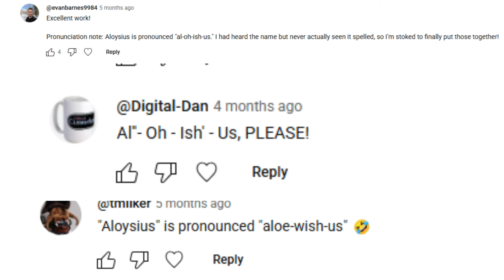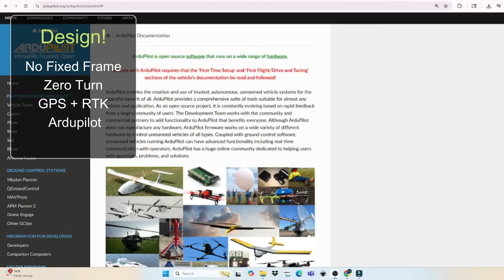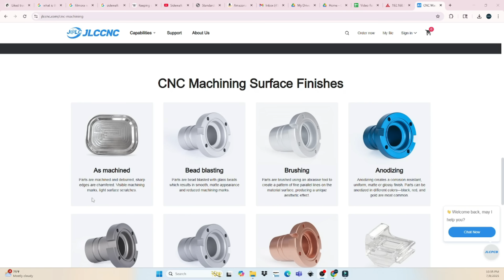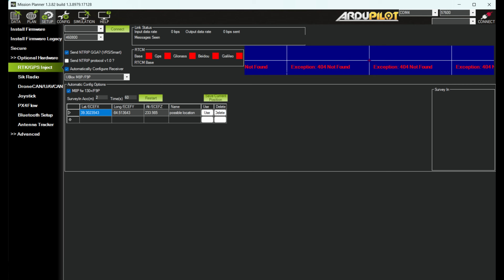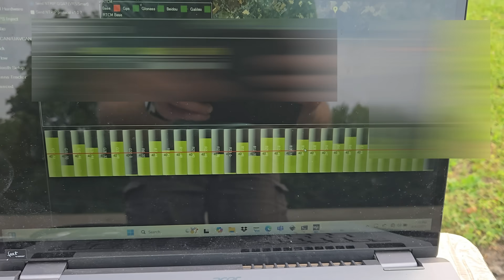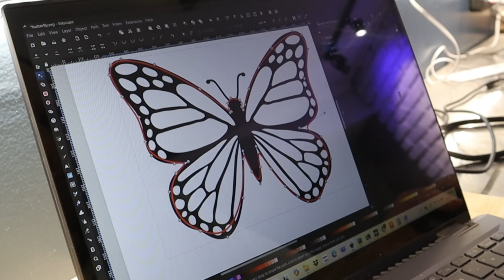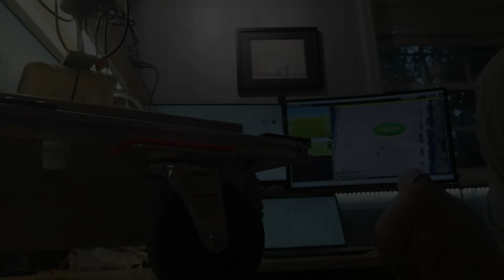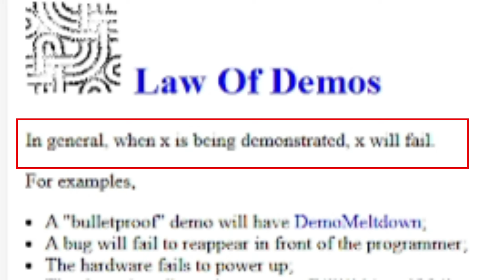GPS Robot Creates EPIC Sidewalk Chalk Art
Phase 2 of our sidewalk journey takes us to GPS autonomous drone technology and creates art at a scale that requires a drone to appreciate!

Discover Easy, Affordable, and Reliable CNC machining with JLCCNC!